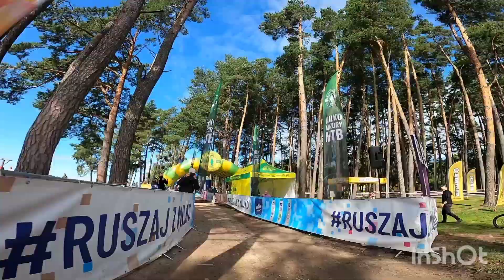Towarzystwo Kolarskie Masters Gizycko Milko Mazury Węgorzewo 2021